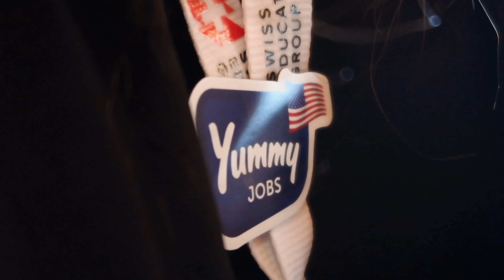30th International Recruitment Forum | Yummy Jobs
The Yummy Jobs Team recently travelled to Switzerland to take part in the 30th International Recruitment Forum, hosted by the Swiss Education Group, with our partners Reynolds Lake Oconee and Mohonk Mountain House for! 🇺🇸🇨🇭

Want to learn more about how you can spend 12-months in the United States?

Yummy Jobs Ltd is an international recruitment company that specialises in International Programs in the USA! We were founded in the year 2000 and have since developed many successful partnerships that allow our participant's unique opportunities to experience new cultures and increase their employability at the same time. Since 2000, we have sent over 25,000 candidates on an international program! We pride ourselves on providing life-changing opportunities which can kick start careers! ✨